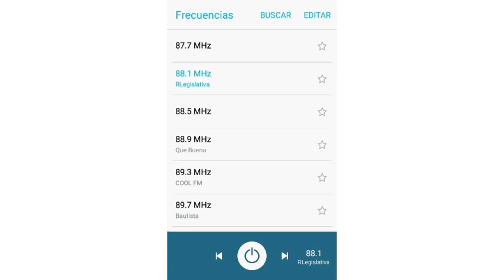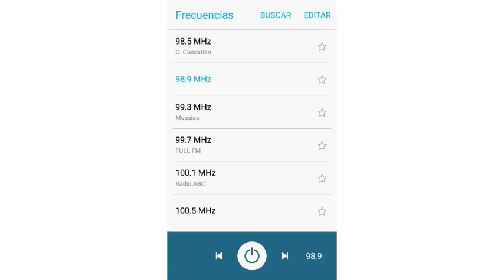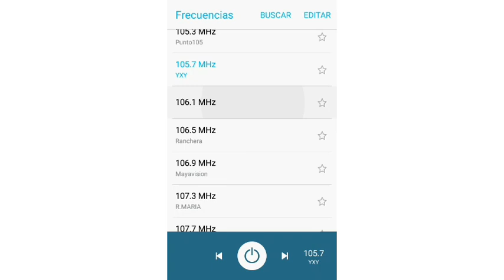Radios en San Salvador, El Salvador (Agosto 2019)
Lista de radios:

87.7 Canal 6
88.1 Radio Legislativa
88.5 Radio Paz
88.9 Que Buena
89.3 COOL FM
89.7 Radio Bautista
90.1 Laser Español
90.5 Radio Progreso
90.9 Radio UPA
91.3 EXA FM
91.7 YSUCA
92.1 Radio La Klave
92.5 Club
92.9 Laser Ingles
93.3 FM Globo
93.7 Radio El Mundo
94.1 Super Estrella
94.5 VOX FM
94.9 La Urbana (antes Radio Astral)
95.3 Órbita FM
95.7 Radio Verdad
96.1 Radio Scan
96.5 Radio Adventista
96.9 Radio Nacional de El Salvador
97.3 Radio Corazon
97.7 Radio Luz
98.1 Gospel FM
98.5 Cadena Cuscatlán
98.9 La Mejor FM
99.3 Radio Messias
99.7 FULL FM
100.1 ABC
100.5 Radio Restauracion
100.9 Radio La Chevere
101.3 Monumental Plus
101.7 MIL80
102.1 Vive FM
102.5 Radio Femenina
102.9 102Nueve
103.3 Radio Clasica
103.7 Cadena Central
104.1 YSKL
104.5 Radio Sonora
104.9 Radio Fiesta
105.3 Punto105
105.7 YXY
106.1 Radio El Camino
106.5 Radio Ranchera
106.9 Mayavisión
107.3 Radio Maria (antes YSU)
107.7 Radio Fuego